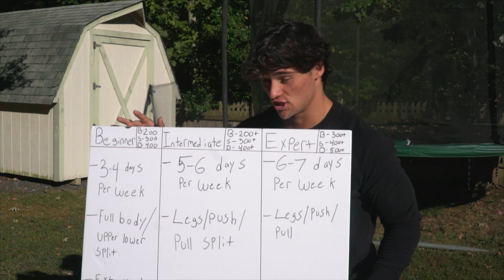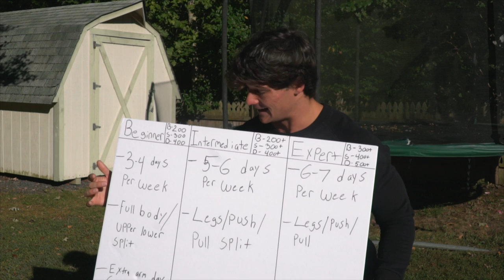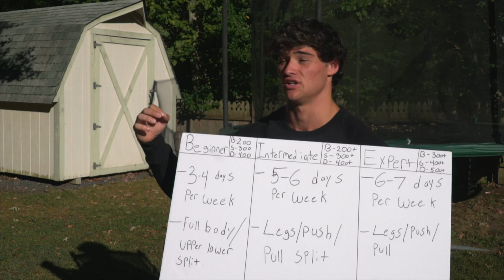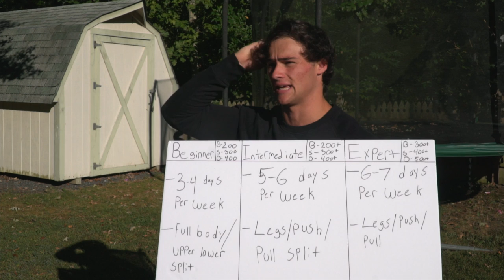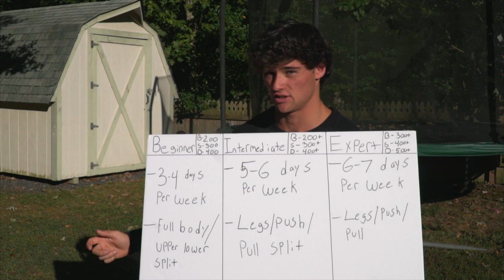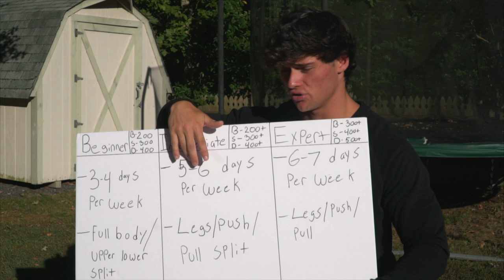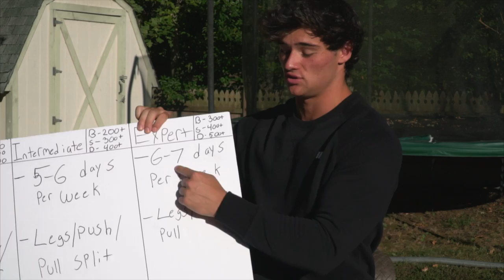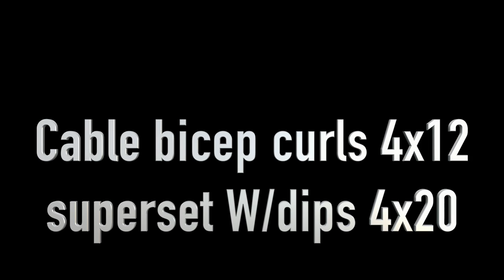What Is The Best Weightlifting Program FOR YOU?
Jason blaha 5x5